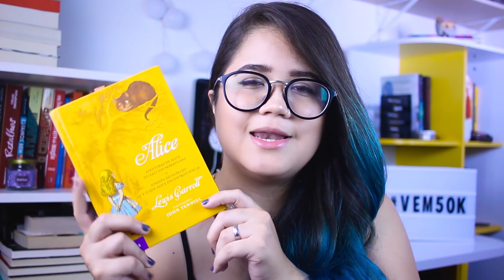BANDERSNATCH E O UNIVERSO DE ALICE (NETFLIX E LEWIS CARROLL) | Pronome Interrogativo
Depois do lançamento de Bandersnatch, muitas teorias surgiram. Mas para mim, existe uma conexão muito grande da história que a Netflix criou com o universo de Alice, em Alice Através do Espelho.

Compre pelo meu link da Amazon e ajude o Pronome Interrogativo!

🎥  E aí, gostou do vídeo? Clique no joinha!

📫  ENVIE AMOR:
Thaís Cavalcante
Caixa postal: 37922
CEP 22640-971